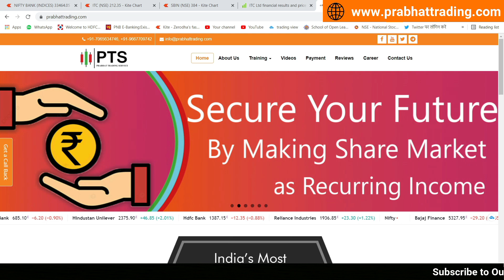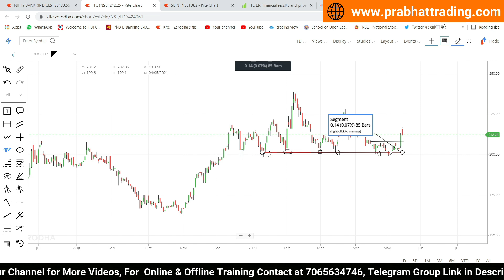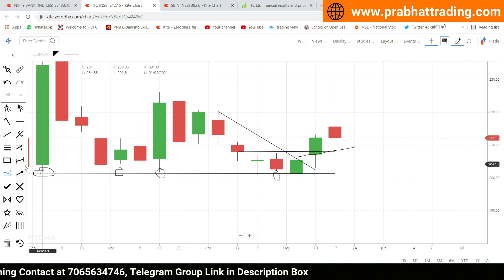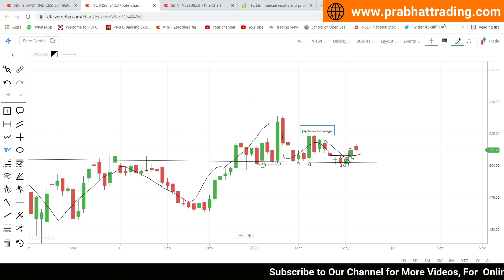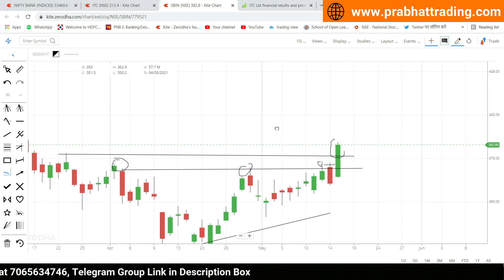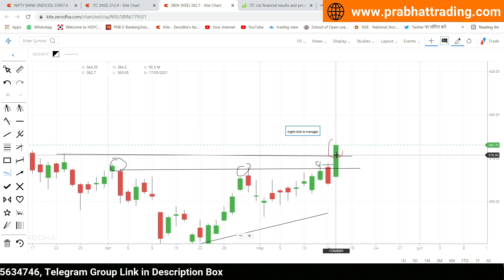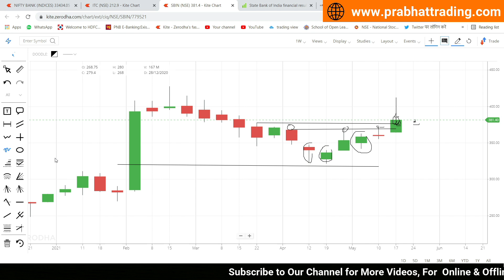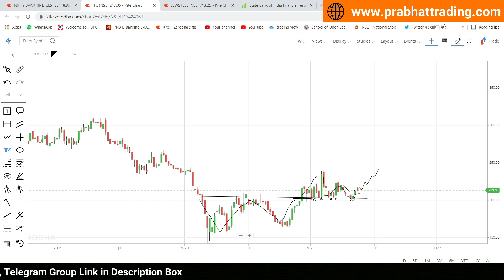SBI & ITC को Buy करें या नहीं ? | Stock Analysis for Beginners | SBI & ITC Latest News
In this video i have analysed SBI & ITC , weather  you should buy it or not to buy at this current level